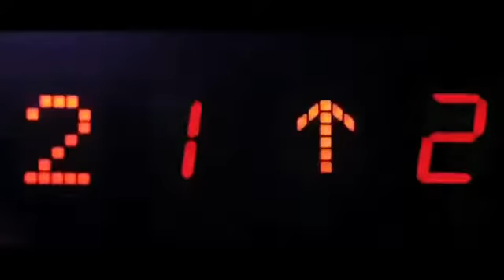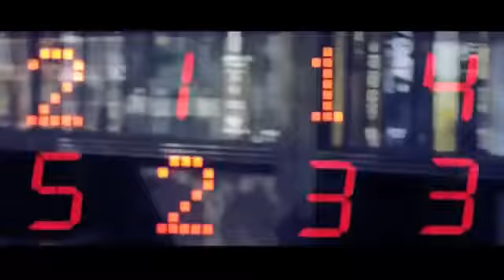AFTERSCHOOL - New Single (Official Music Video)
Janice Music Room ~Your Rest Station. ♫•*.•♥**♪♫•*•